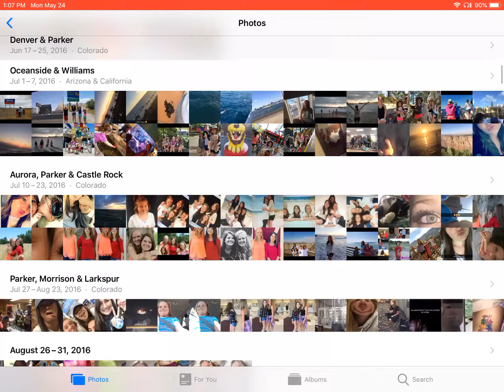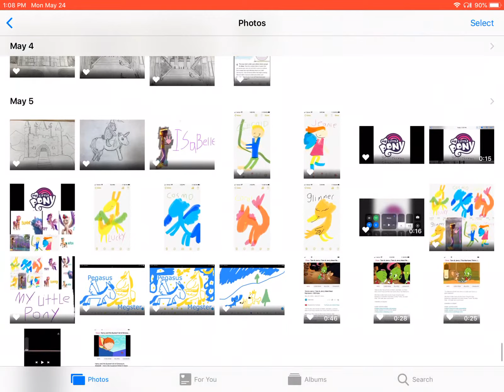I finally remember all of Tom and jerry blast off to mars and Harry and his bucketful of dinosaurs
Guess what I remembered so much of my memory at first I had a hard time and finally I did it